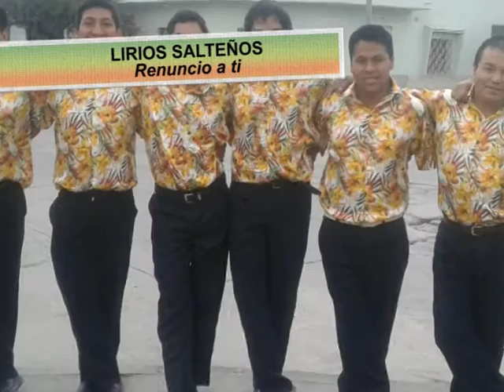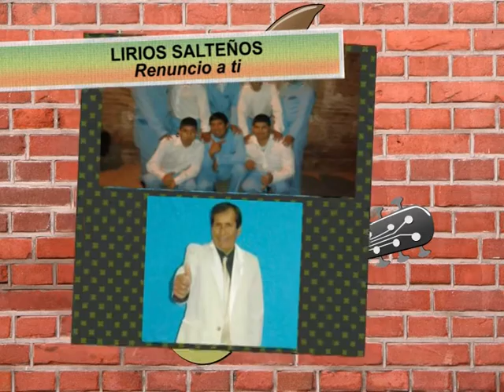RENUNCIO A TÍ-LOS LIRIOS SALTEÑOS-"MOVIDA NORTEÑA TV"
Los Lirios Salteños suenan en Movida Norteña TV: Sábados de 18 a 20 hs. por TV Dos Salta con Eugenio Dichocho y Mily Padilla.